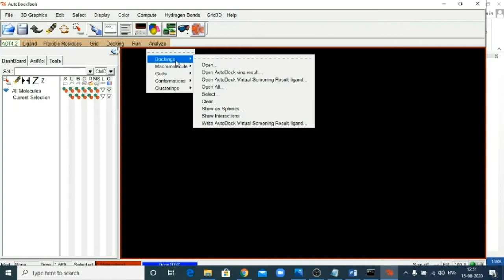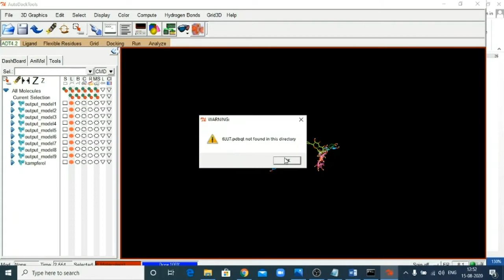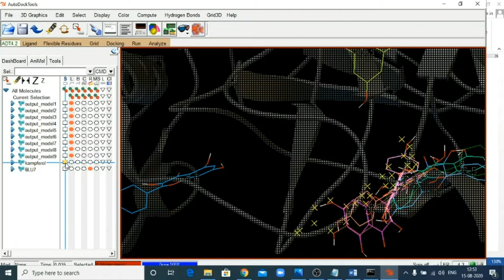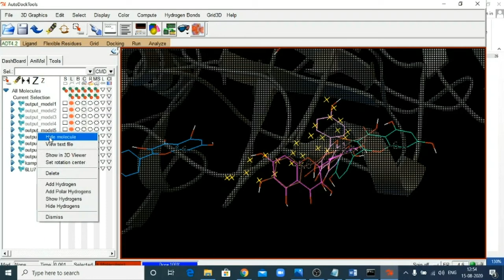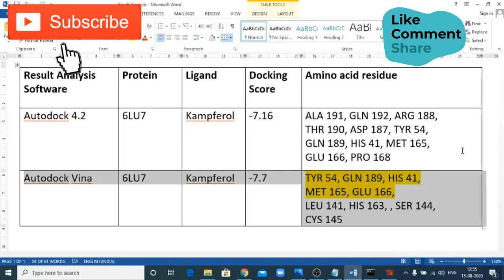Comparison between Autodock 4.2 & Autodock Vina Result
Let us compare results obtained using Autodock 4.2 and Autodock Vina. Although so many research paper has published for comparing results of both program.